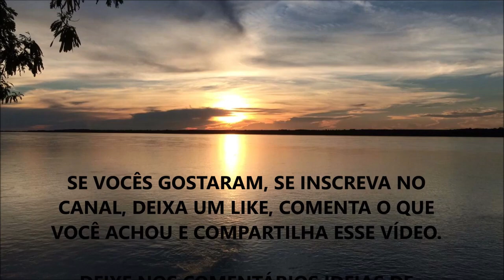SUPLEMENTOS SÃO PARA SEMPRE (Devo Usar a Vida Toda) ???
Nesse vídeo eu comento sobre a dúvida muito comum que existe: suplementos devem ser usados para sempre?